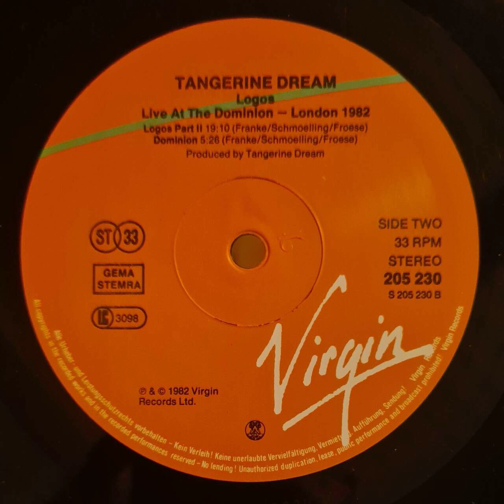Tangerine Dream - Logos (Live) - Side 2 - 2nd part - Vinyl record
Recorded from the 12 inch vinyl record "TANGERINE DREAM - LOGOS LIVE" Recorded at Dominion Theatre, London, England on November 6th 1982